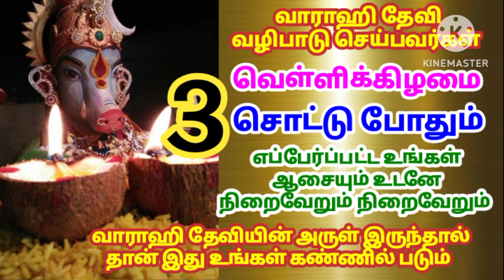வாராஹி தேவி வழிபாடு செய்பவர்கள்@aathitamizhachi7987